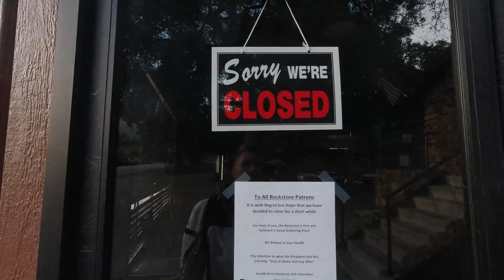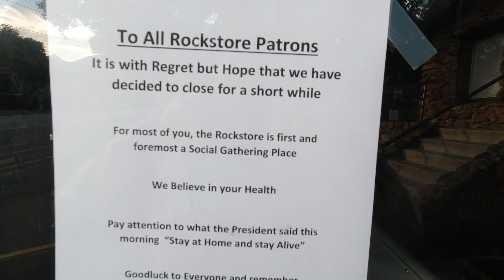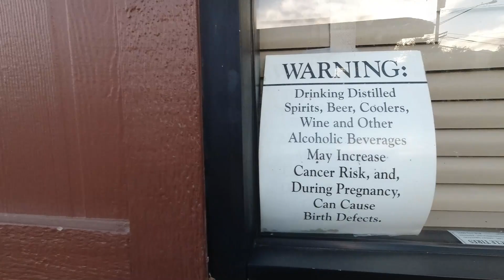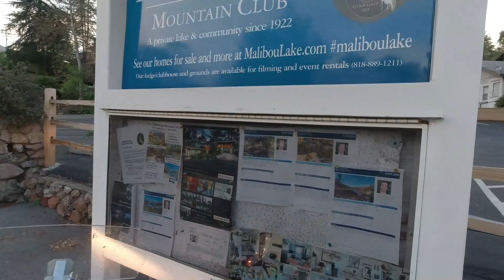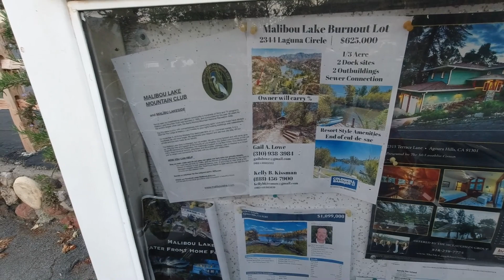Motorozas Moto Vlog 3.1 Rock Store Mulholland - Magyarok Amerikaban